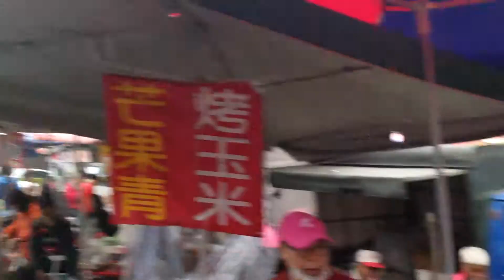FILE4290入廟_20160217東山碧軒寺迎佛祖(前一天晚上1141從關子嶺火山碧雲寺出發到隔天下午快六點才入廟圓滿信眾很虔誠等著躦轎底從廟內排到正對面及北邊大馬路)